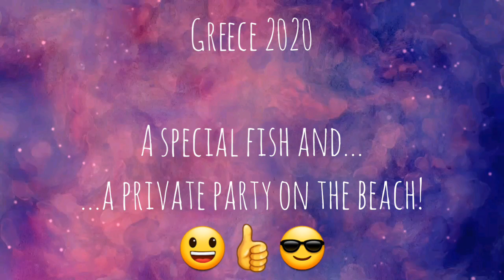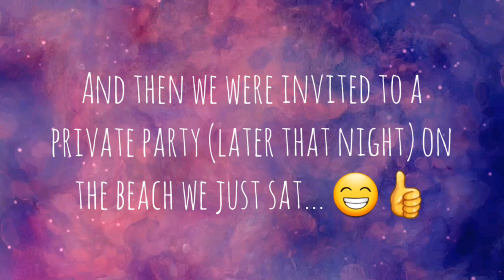Greece 2020 - A special fish and a private party on the beach... 😃👍😎🇬🇷 //353ENG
Bo and I are by ourselves again... We go for an evening walk through the olive groves and back again along the coast.
And on our way back along the coast we run into what turns out to be a Muraena a genus of the large eels that are common in the Mediterranean...

The same evening we are invited for a private surprise party on the beach... It's in honour of a locale greek asking his girlfriend to marry... It's always a nice thing when you can participate in the locale community... 😃👍😎🇬🇷

Post address:

Maurice & Bo c/o Gregg's Plateia
Agios Nikolaos (Mani)
24024 Greece

Donations (for a cup of coffee/ beer or the next tank of diesel) can be made on:

IBAN: DE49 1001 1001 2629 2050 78, BIC: NTSBDEB1XXX in the name of Maurice Engels